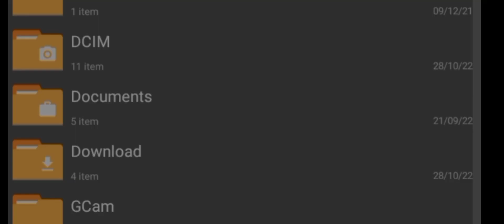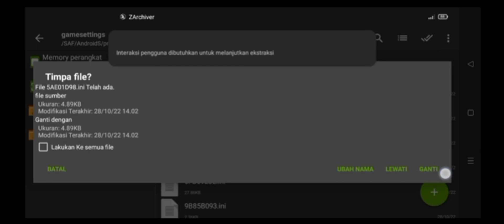CONFIG SETTING AETHERSX2 MORTAL KOMBAT ARMAGEDDON MEDIATEK HELIO G85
Device :
Ram 4/64